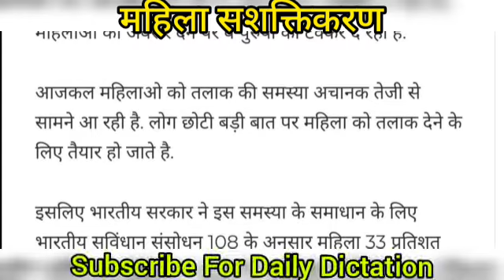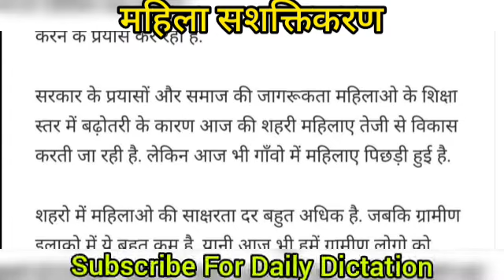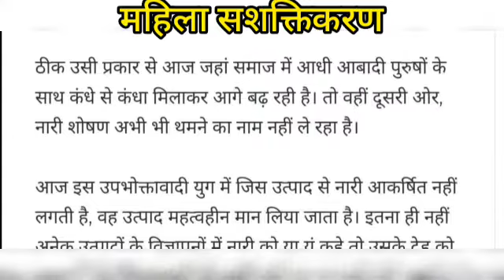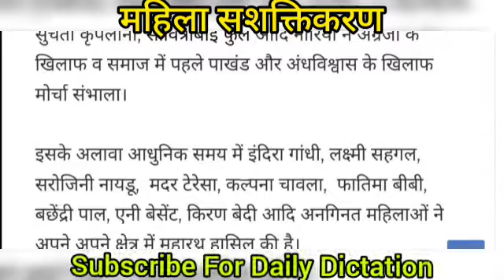100Wpm Dictation//महिला सशक्तिकरण//Ssc/ Rsmssb Dictation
100Wpm Dictation//महिला सशक्तिकरण//Ssc/ Rsmssb Dictation
100Wpm Dictation//महिला सशक्तिकरण//Ssc/ Rsmssb Dictation
110Wpm Dictation//रामधारी गुप्ता खंड 2//अध्याय 9,10//Hindi Shorthand Dictation 110Wpm//Rsmssb Skill
110Wpm Dictation//रामधारी गुप्ता खंड 2//अध्याय 9,10//Hindi Shorthand Dictation 110Wpm//Rsmssb Skill